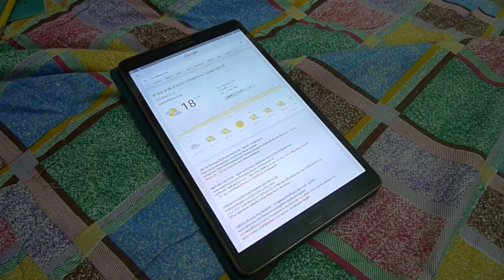Asking Google for weather forecast ถามเกี่ยวกับอากาศกับกูเกิล